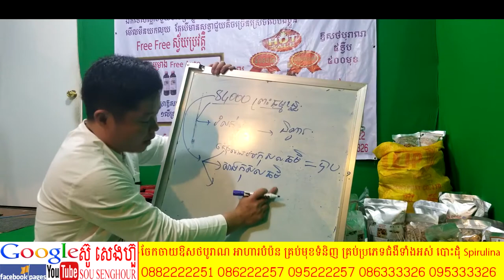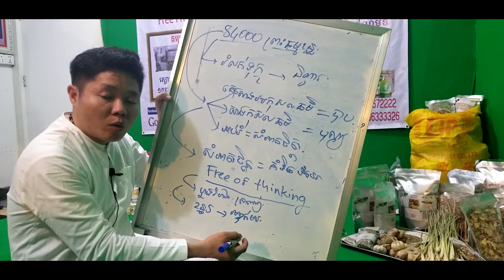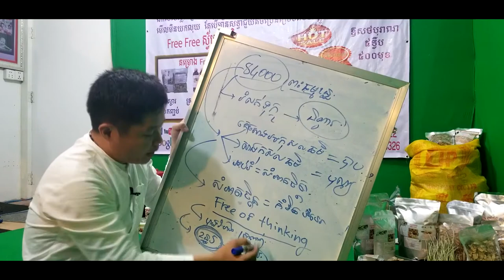56 គម្ពី84000ព្រះធម្មខន្ធ ពុទ្ធឱវាទ ពុត្ធប្រវត្តិ ពុទ្ធវចនះ ធម្មទេសនា រឿងព្រះពុទ្ធ buddha history